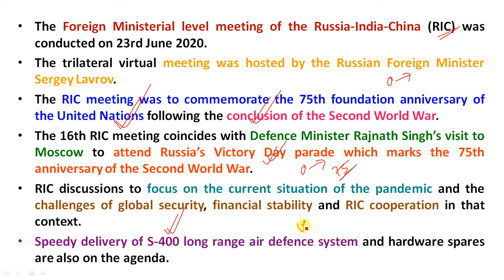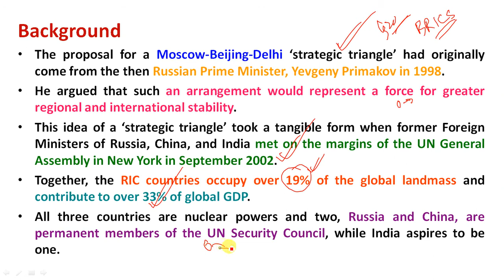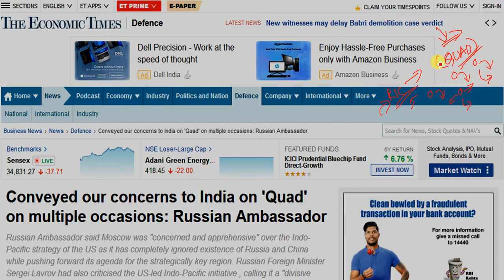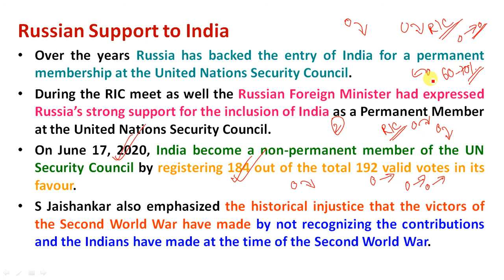RIC Foreign Ministers Meet | Importance of RIC Over QUAD Countries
Study Rise